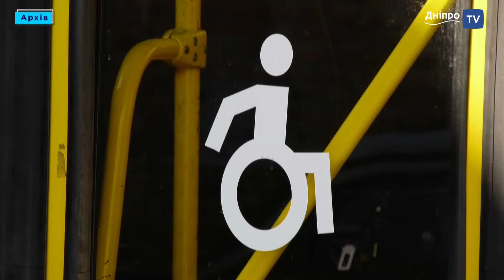Як працює соціальне безкоштовне таксі у Дніпрі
«Я давно вже на пенсії. Через хворобу та інвалідність  намагаюся вкотре не виходити з дому. В основному вибираюсь до лікаря та у справах. Але в громадському транспорті мені щоразу їздити все важче. Чула, що люди з інвалідністю можуть скористатися соціальним таксі за пільговими цінами. Хотілося б дізнатися, кому належить така послуга і як її отримати?» Написала нам Людмила Захарова. Нагадати нашим гладачам про цю послугу та розповісти про новації ми запросили у гостя  Едуарда Підлубного, заступника міського голови, директор департаменту соціальної політики Дніпровської міськради